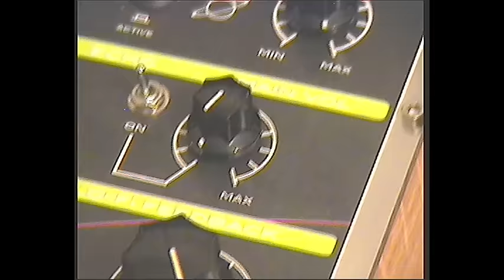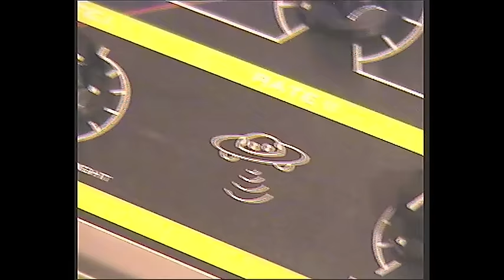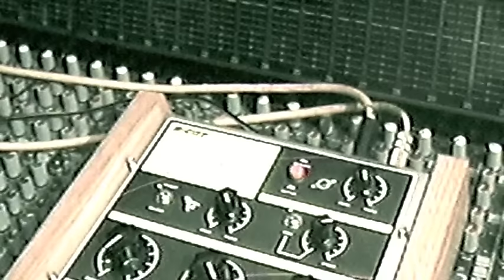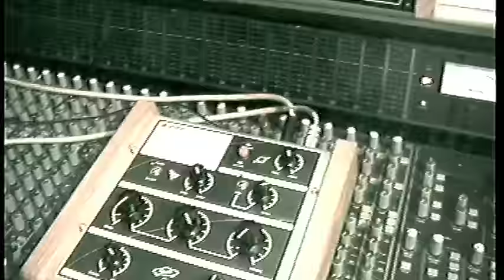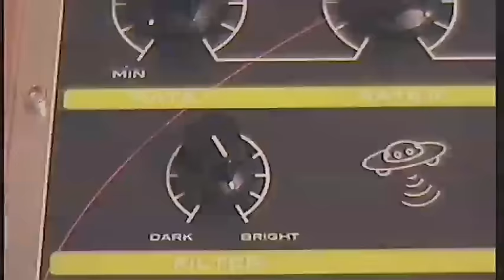The Little Green Echo Machine by S-CAT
Circuit Bent Lo-Fi Filtered Digital Delay